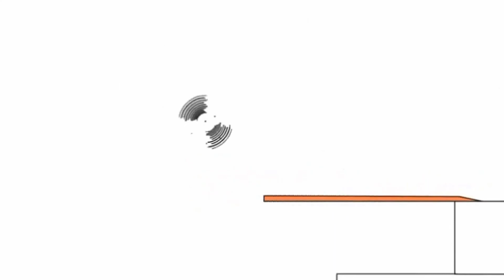January 28, 2021